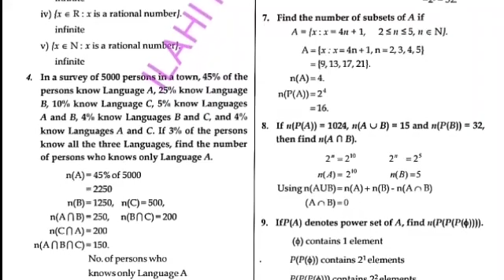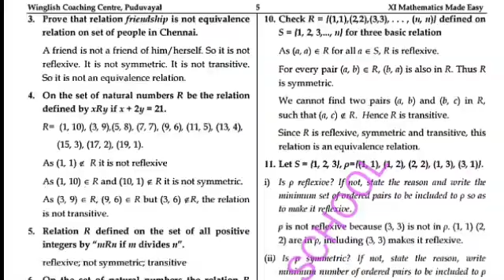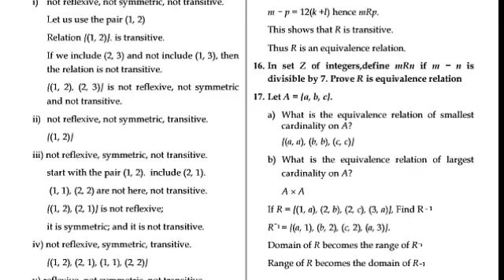11th MATHS--VOLUME- 1 COMPLETE SOLUTIONS FOR EM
11th MATHS--VOLUME- 1 COMPLETE SOLUTIONS FOR EM